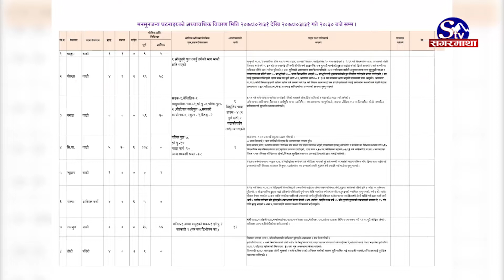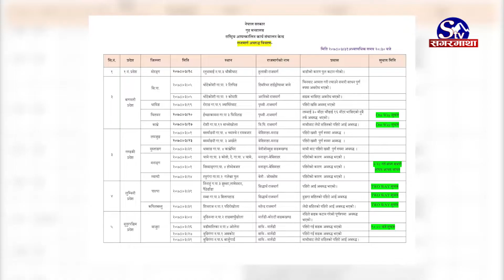बाढी पहिरोबाट एक महिनामा ६१ को मृत्यु, दर्जनौं सडक अवरुद्ध | Sagarmatha Report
असार महिनाभर बाढी पहिरोमा परी ६१ जनाले ज्यान गुमाएका छन । मनसुनले गर्दा परेको बर्षा र यसपछि आएको बाढी र पहिरोमा परि महिना दिनमा ३५ जना बेपत्ता भएका छन् भने ६२ जना घाइते भएको गृह मन्त्रालय अन्तर्गतको राष्ट्रिय आपतकालीन कार्य संचालन केन्द्रले जनाएको छ ।